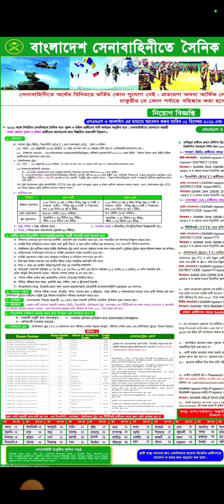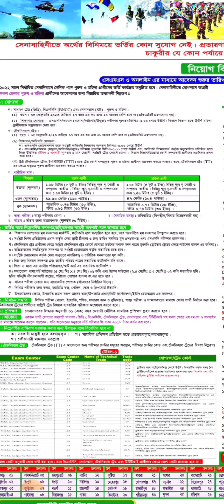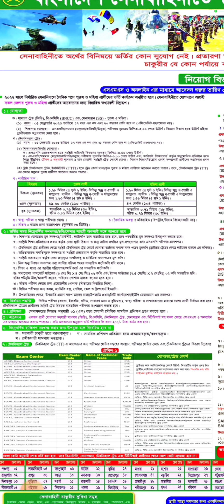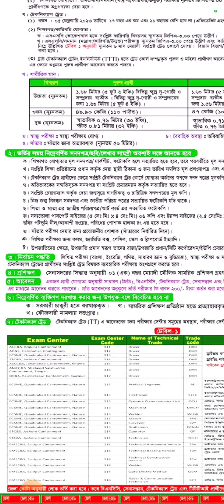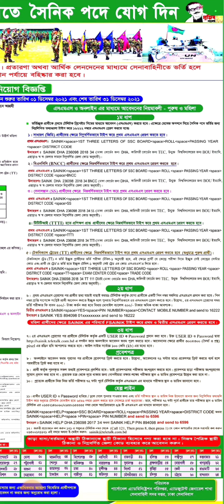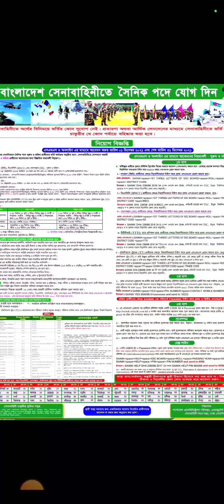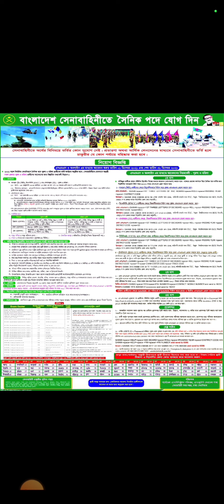বাংলাদেশ সেনা বাহিনী তে সৈনিক পদে নতুন নিয়োগ ২০২২। খুব শীঘ্রই আসছে। Bangladesh Army Circular 2022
বাংলাদেশ সেনা বাহিনী তে নতুন নিয়োগ আসছে কিছু দিনের ভিতরেই। একটু অপেক্ষা করুন। খুব শীঘ্রই আসছে নতুন নিয়োগ ২০২২।

নিয়োগ প্রকাশ পেলে নতুন একটি ভিডিও এর মাধ্যমে আপনাদের জানিয়ে দেওয়া হবে।